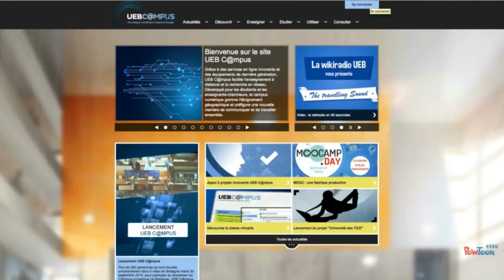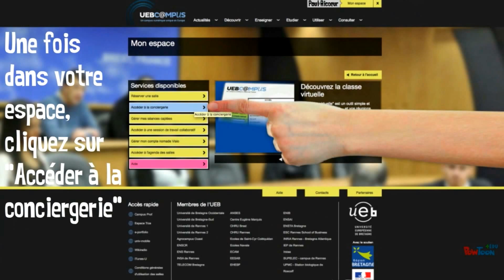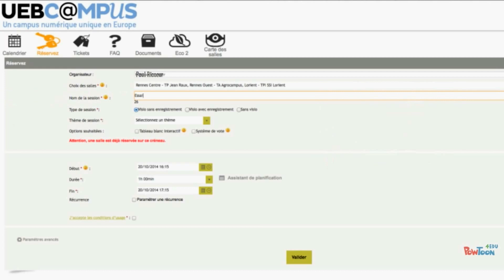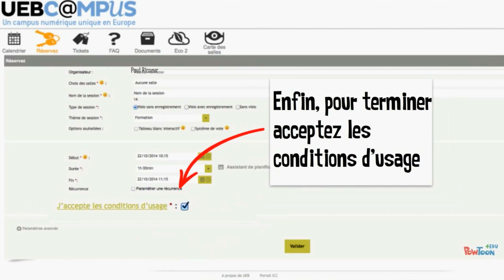Apprendre à utiliser la conciergerie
Tutoriels UEB C@mpus

- à regarder en HD